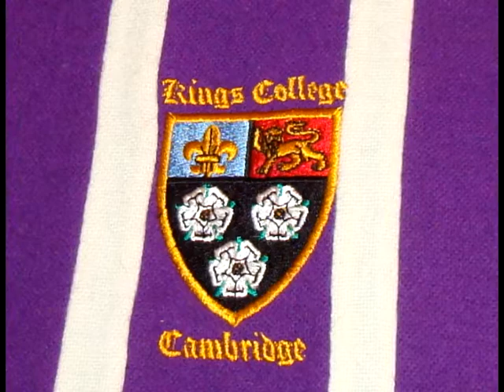Cambridge University-Menu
This short video plays on the main menu of the "Cambridge University: Pembroke-Kings Programme" DVD.